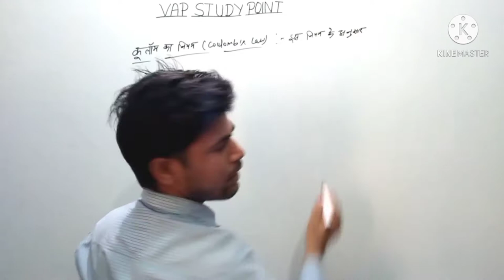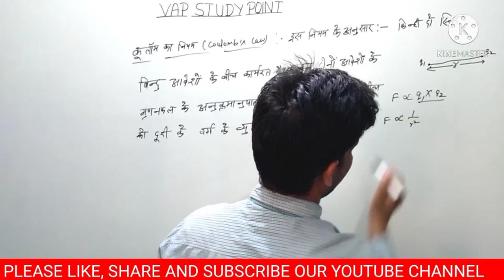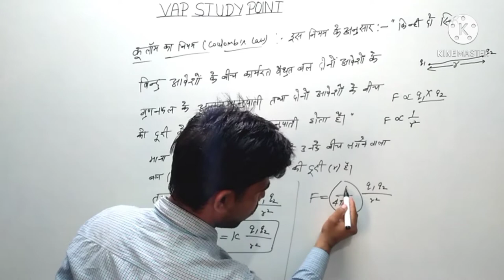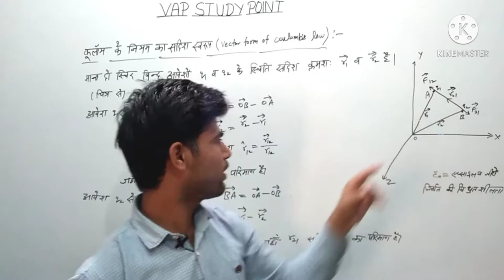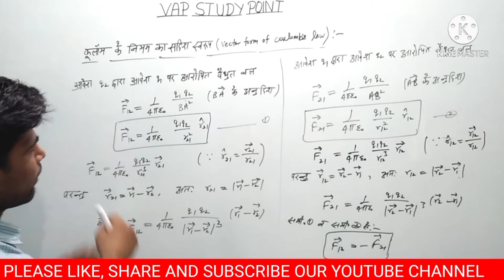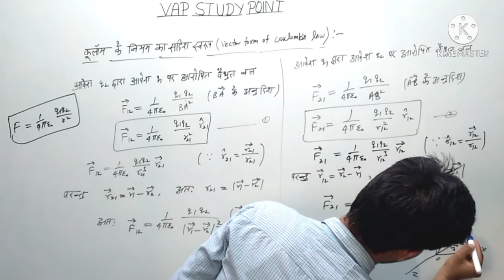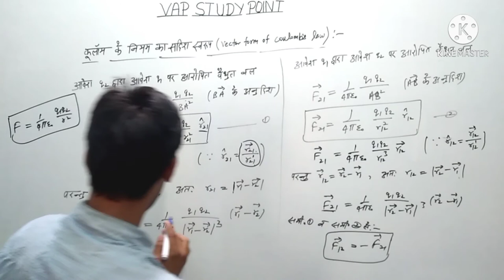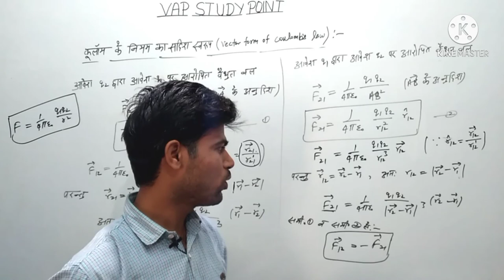PHYSICS (Coulomb's law and coulomb's law in vector form) BY VIKAS KUMAR SIR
This Class is PHYSICS (Coulomb's law and coulomb's law in vector form) BY VIKAS KUMAR SIR

PHYSICS CLASSES